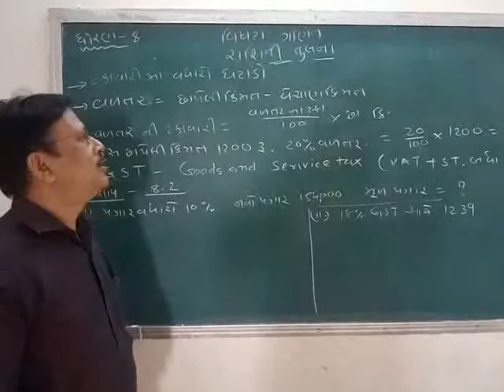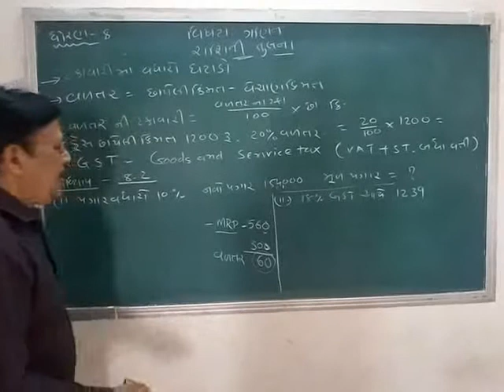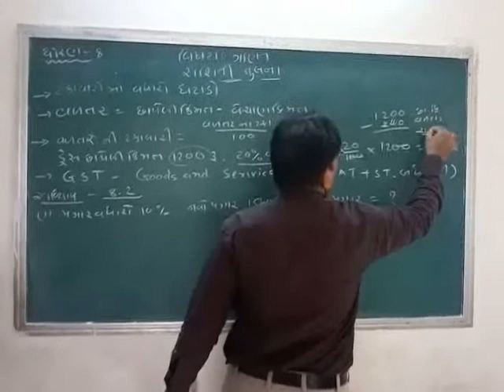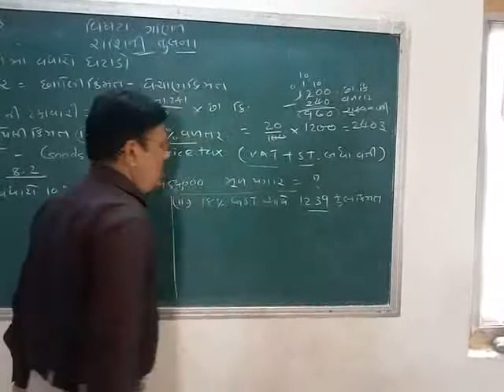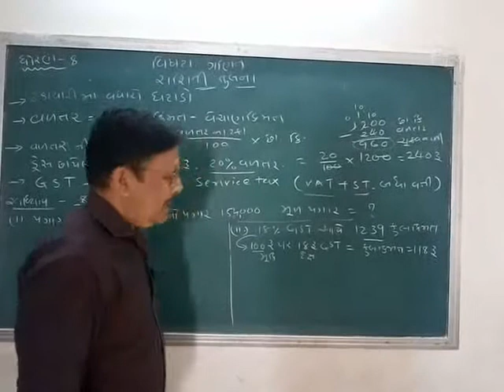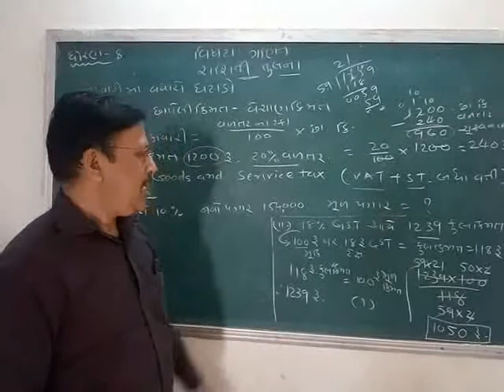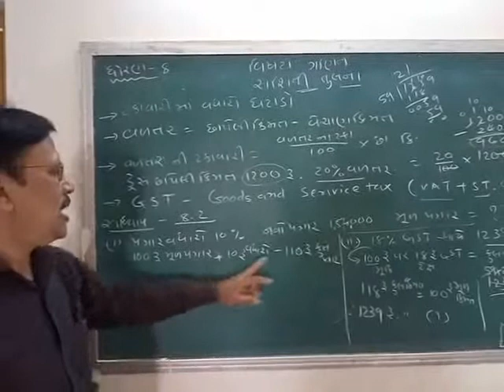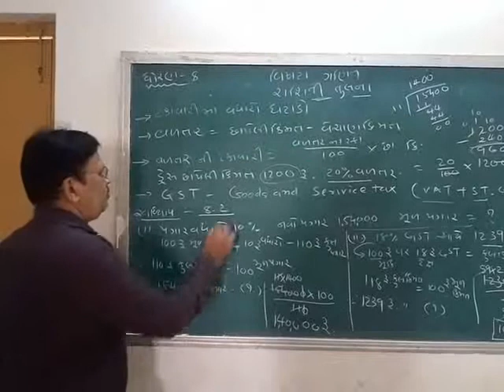ધોરણ 8 ગણિત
રાશિની તુલના